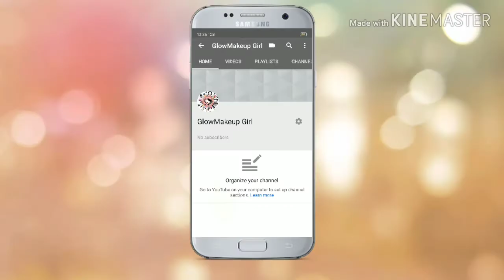ये जादुई ड्रिंक सिर्फ तीन दिन पीले और फिर अपने शरीर को देखे| Weight loss 100% results in 2 days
THANK UOU FOR WATCHING.